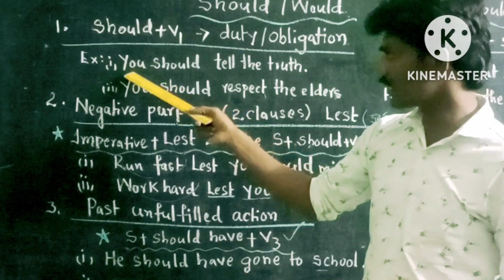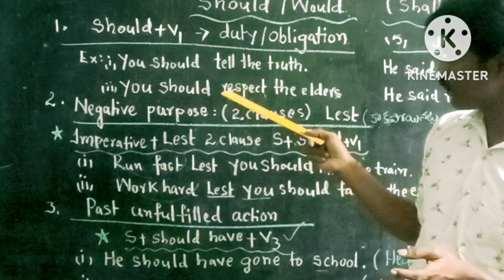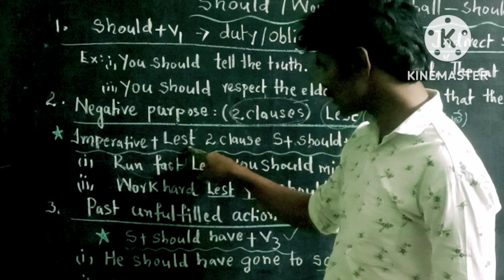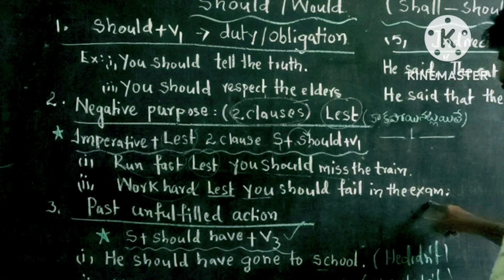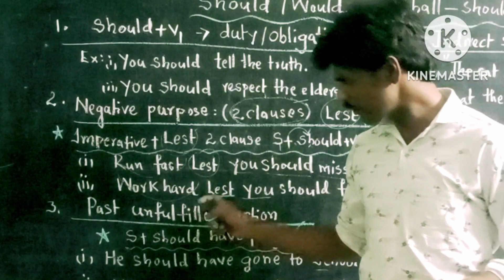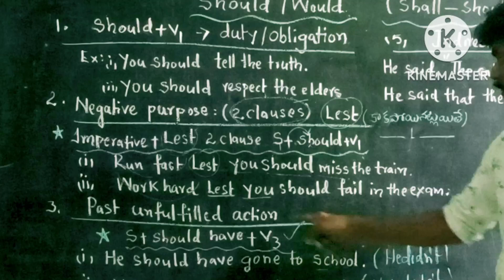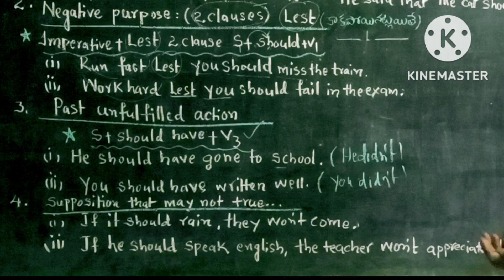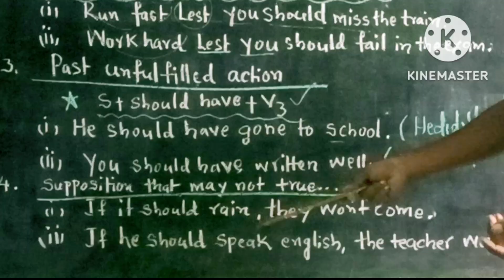should ని ఎన్నిరకలుగా ఉపయోగించవచ్చు?spoken english part -21#Rajasstudentshub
should ని ఎన్నిరకలుగా ఉపయోగించవచ్చు?spoken english part -21#Rajasstudentshub.could యొక్క uses in spoken english part - 23#Rajasstudentshub.ought to ని ఎలా ఉపయోగించాలి. spoken english part - 26#Rajasstudentshub.